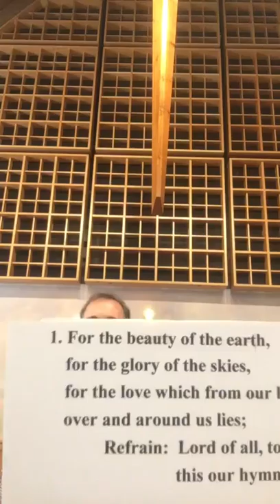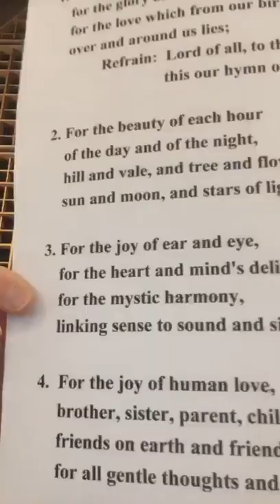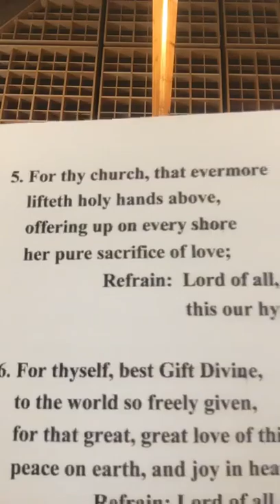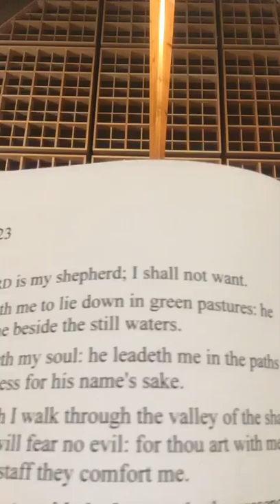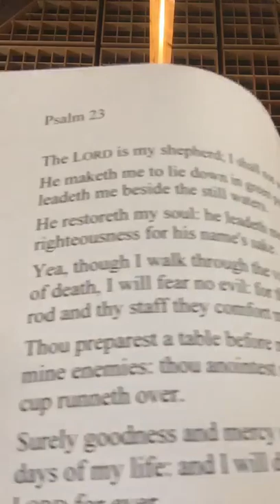Sunday Worship, May 3, 2020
Psalm 23, John 10:10, I Peter 2:19-25
"Good Shepherd Sunday"
Musicians: Peggy Smith & Rick Glover